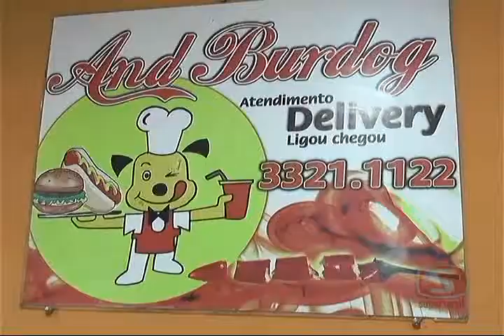And Burdog xvid